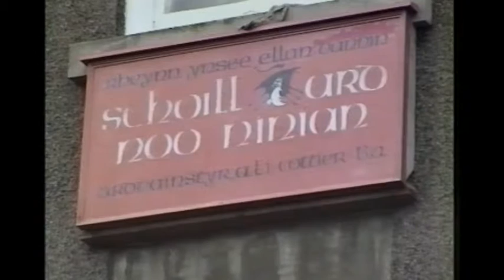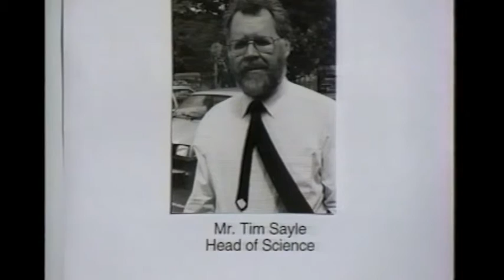SNHS History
History of St Ninian's High School - Douglas, Isle of Man